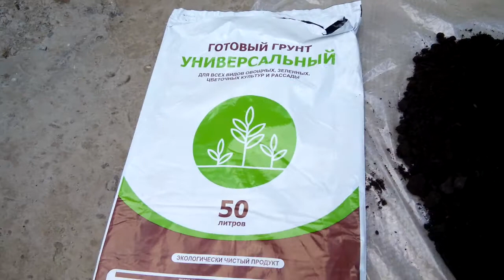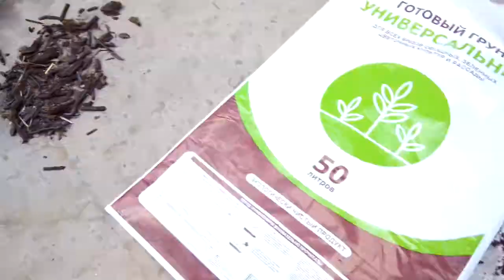Экстренный выпуск! Вниманию вермеров! Осторожно, грунт!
Разведение  червя Дендробена Венета в домашних условиях и обо всём понемногу.
Всегда в наличии коконы, малёк, товарные и маточные черви, а также биогумус. Отправляю почтой России и транспортными компаниями. БОНУС - бесплатное сопровождение по правильному выращиванию червя.